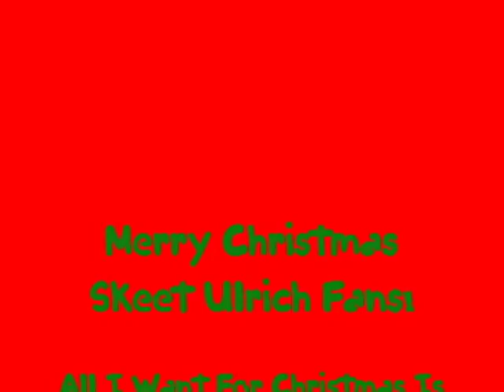All I Want For Christmas Is You Skeet Ulrich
a Christmas video for Skeet fans